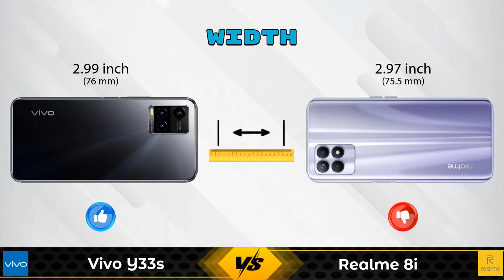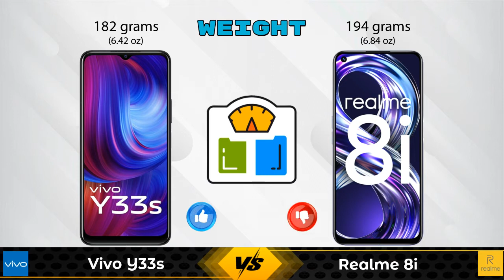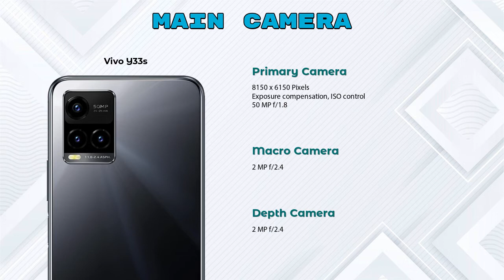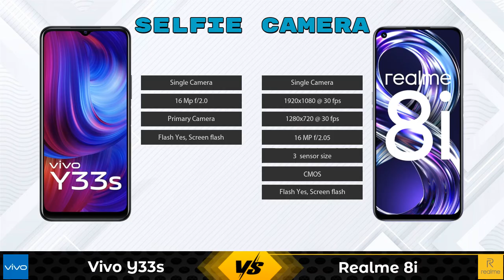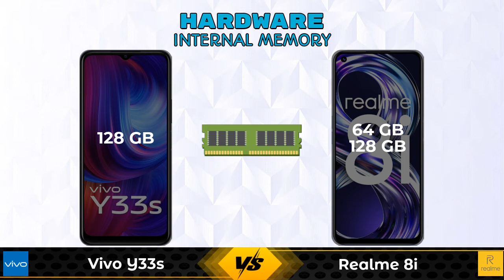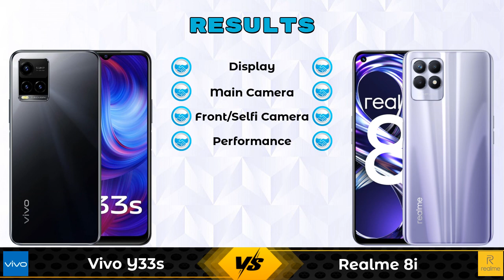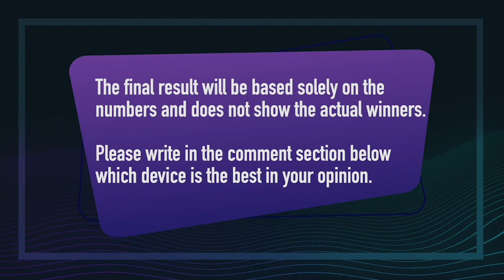Vivo Y33s Vs Realme 8i | Realme 8i Vs Vivo Y33s - Full Comparison [Full Specifications]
In this Video we are Comparing Vivo Y33s Vs Realme 8i with [Full Specifications].

Variant Details:
8 GB / 128 GB - 17990

Variant Details:
6 GB / 128 GB - 15999
4 GB / 64 GB - 13999 (Flipkart)

Other Compitior Phone with Similar Price Range :

Xiaomi Poco X3 Pro 8GB RAM(8 GB / 128 GB) - 20999 , Release Date :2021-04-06
Xiaomi Poco F3 GT 256GB(8 GB / 256 GB) - 30999 , Release Date :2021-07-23